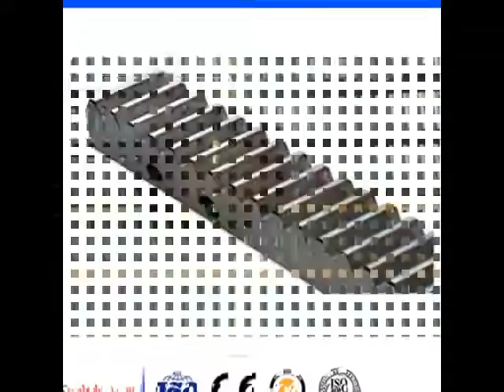Gear Rack And Pinion